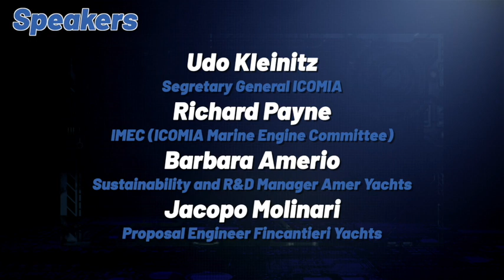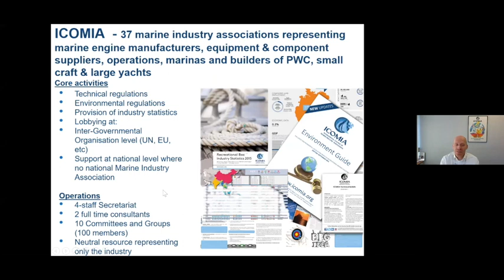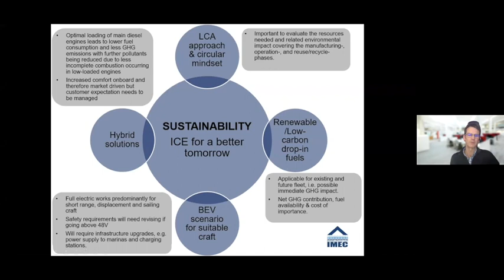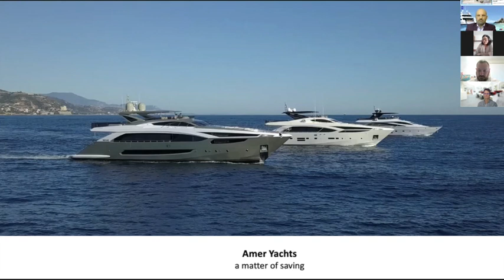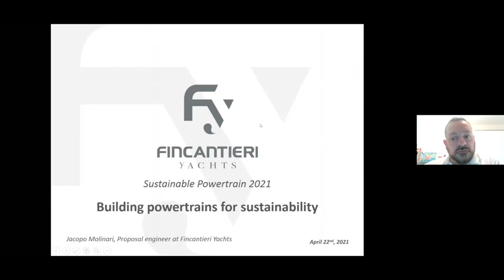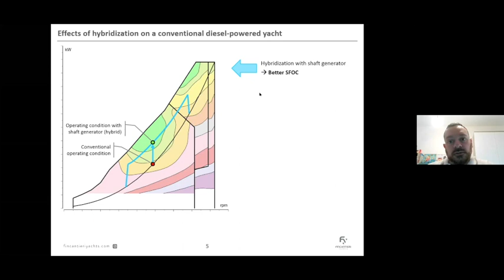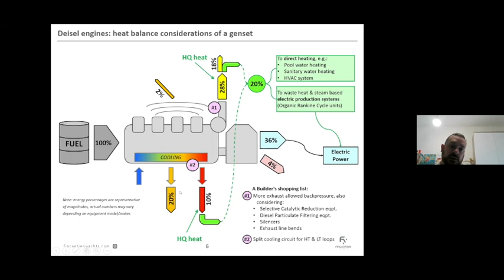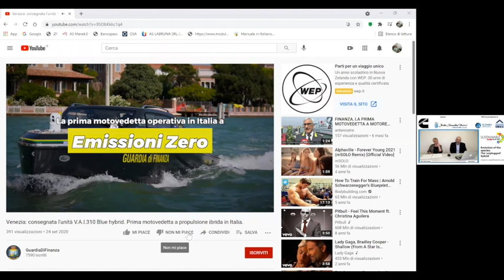Sustainable Powertrain Tour 2021 - Stage I on leisure boating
The full video of the opening web event within the Sustainable Powertrain Tour 2021 addressed to leisure boating. The event, held on Earth Day (April 22), is part of a tour of webinars promoted by Diesel International in order to make institutions, OEMs and powertrain component manufacturers talk about the current and future requirements in terms of more sustainable powertrains.

Speakers and guests involved:
Udo Kleinitz, Segretary General, ICOMIA
Richard Payne, IMEC (ICOMIA Marine Engine Committee)
Barbara Amerio, Sustainability and R&D Manager, Amer Yachts
Jacopo Molinari, Proposal Engineer, Fincantieri Yachts
Tobias Kohl, Director Application Engineering Marine and Yacht, Rolls-Royce Power Systems
Massimo Labruna, CEO, AS Labruna
Robert Van Tol, Executive Director, Water Revolution Foundation